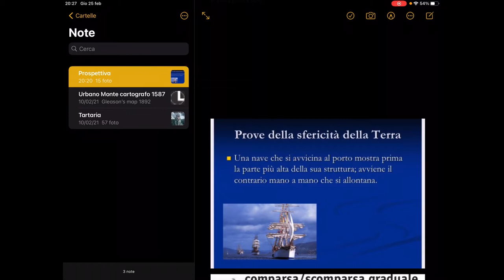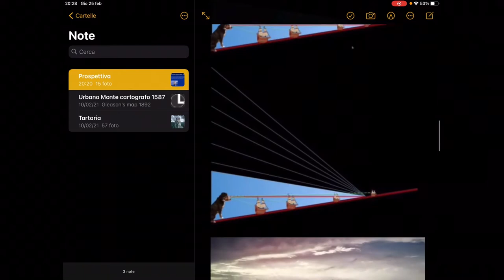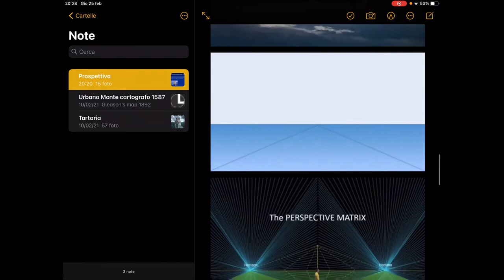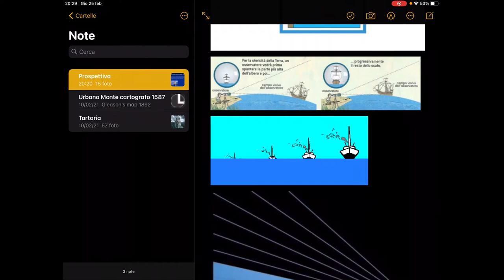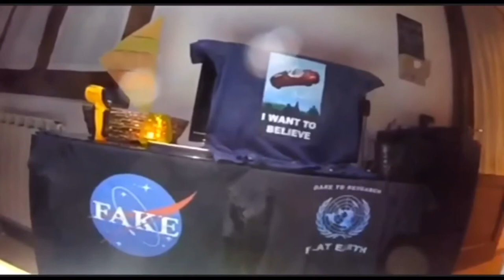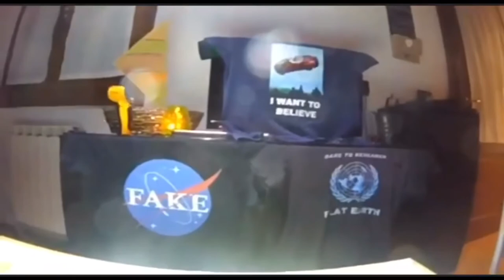Frittole 1400 quasi 1500 (esperimenti Alex&Dana)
Video triste e poco professionale, non perdete tempo e non guardatelo. Viva FE-DEZ